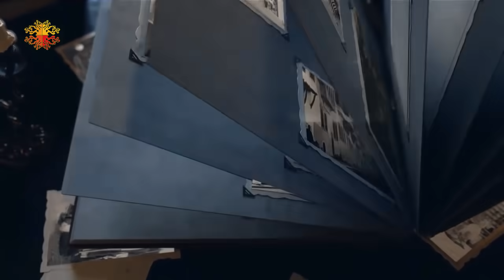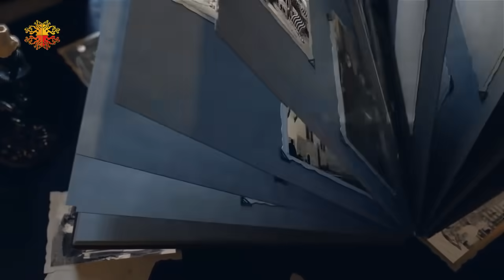شو علاقة "أم تحسين" بخبر انفصال تيم حسن ووفاء الكيلاني | شو القصة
شو_القصة.. برنامج حواري تقديم الاعلامية رابعة_الزيات، تستضيف شخصيات من مختلف المجالات، لنتعرف على قصصهم التي تكون بمعظمها مثيرة للجدل.